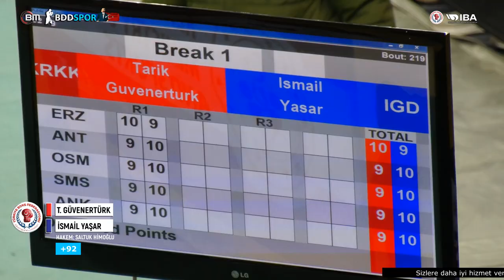+92Kilo TARIK GÜVENERTÜRK - İSMAİL YAŞAR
Genç Erkekler Türkiye Boks Şampiyonası +92 Kilo yarı finali
MERSİN 2024
    ÖNEMLİ NOT: